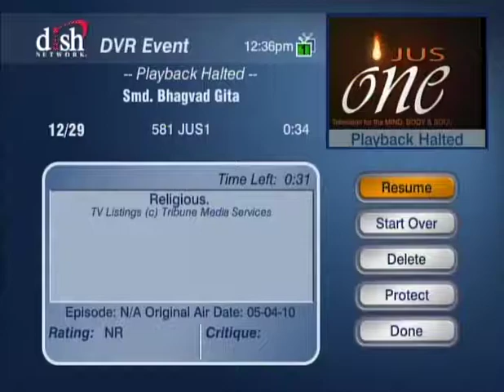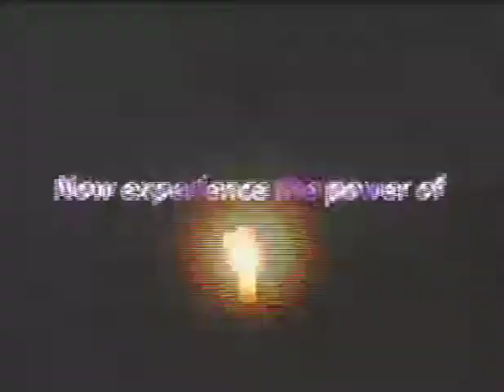HH Sankhya Swami Maharaja 4F Gita lecture in America.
The humble sage sees with equal vision a learned and gentle Brahman, a cow, an elephant, a dog and a dog eater BG Gita page 293, jai prabhupada  jai gopal.